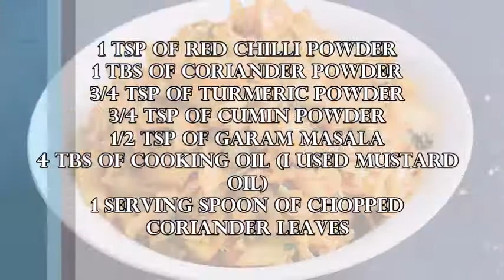CABBAGE POTATO DRY CURRY / PATTA GOBI ALOO KI SABZI / VEGAN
Ingredients:
5 cups of sliced cabbage
2 medium size potatoes, cut in cubes
2 large tomatoes, sliced
1 bay leaf
1 tbs of ginger and garlic paste
1/2 tbs of cumin seeds
2 green chillies, chopped
1 bowl of green peas
1/2 tbs of cumin seeds
1 tsp of red chilli powder
3/4 tsp of turmeric powder
1 tbs of coriander powder
3/4 tsp of cumin powder
1/2 tsp of garam masala
4 tbs of cooking oil (I used mustard oil)
1 serving spoon of chopped coriander leaves